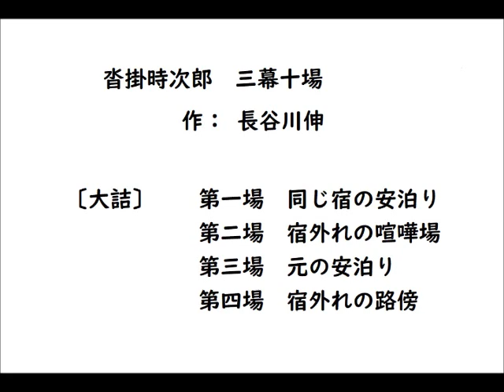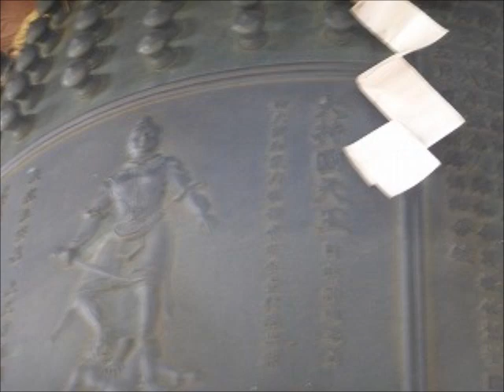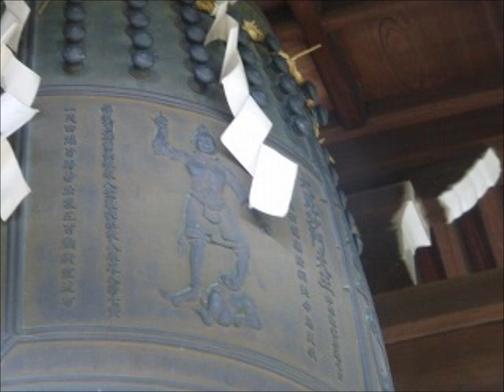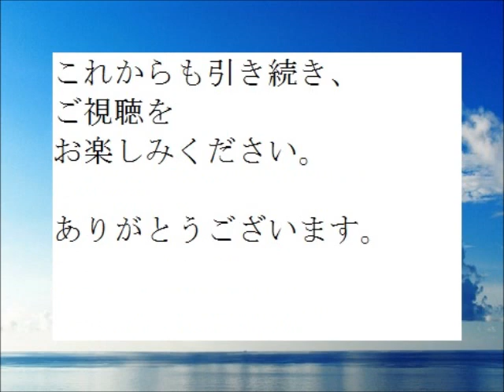「沓掛時次郎, 後半,」,作, 長谷川伸,※近代戯曲文学を 読む,※イグサ※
「運,,」,作,　芥川龍之介,※近代文学を　読む,※朗読新館※

「枕を三度たたいた,　前半,」,作,　山本周五郎,※昭和文学,※,イグサ,※今ならCM一切なしで見られます（期間限定,10月末まで）
「枕を三度たたいた,　後半,」,作,　山本周五郎,※昭和文学,※,イグサ,※今ならCM一切なしで見られます（期間限定,10月末まで）
朗読,１,「饒舌り過ぎる,」,作,　山本周五郎,※昭和文学,※,イグサ,※今ならCM一切なしで見られます
「失恋第六番,」,作,　山本周五郎,※昭和文学,※,イグサ,※今ならCM一切なしで見られます
「屏風はたたまれた,」,作,　山本周五郎,※昭和文学,※,イグサ,※「青べか物語,」の祖型,※今ならCM一切なしで見られます
「お繁,,」,作,　山本周五郎,※昭和文学,※,イグサ,※「青べか物語,」の祖型,※今ならCM一切なしで見られます
「山女魚,,」,作,　山本周五郎,※昭和文学,※,イグサ,※※今ならCM一切なしで見られます

新企画,「山本周五郎,作品へのコメント,」その２,　9/９篇,※そのまんま朗読,※朗読新館※

新企画,「山本周五郎,作品へのコメント,」その１,　9/2篇,※そのまんま朗読,※朗読新館※
新企画,「山本周五郎,作品へのコメント,」紹介,朗読のお知らせ,（予告）※昭和文学を　読む,※朗読新館※